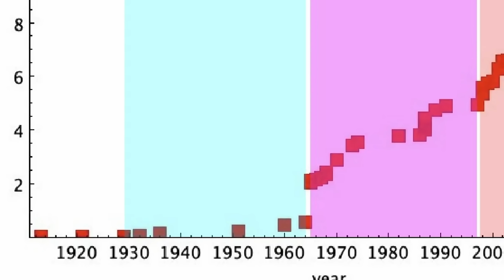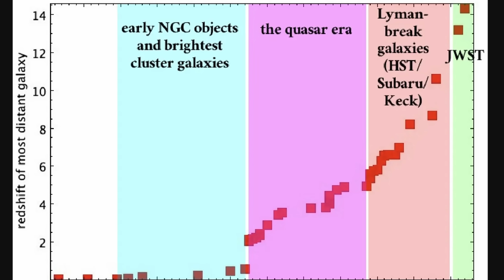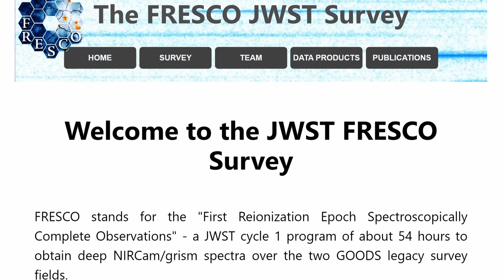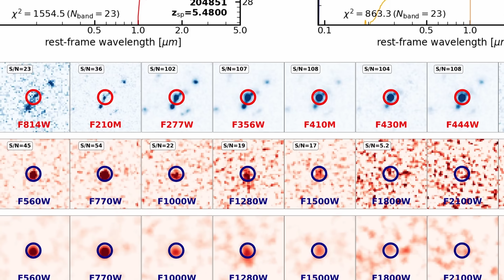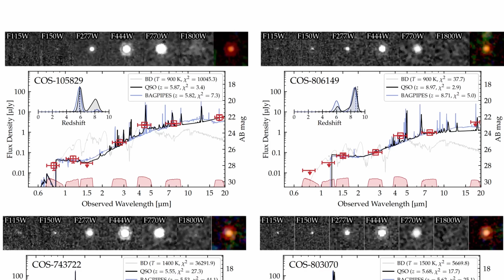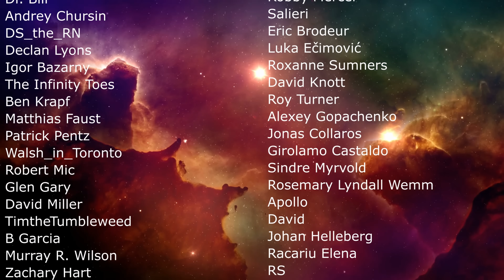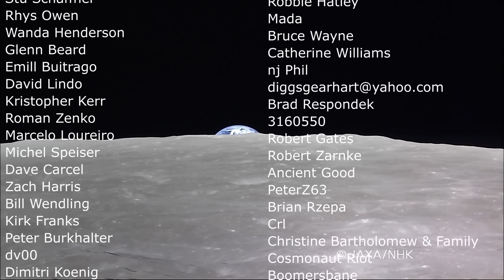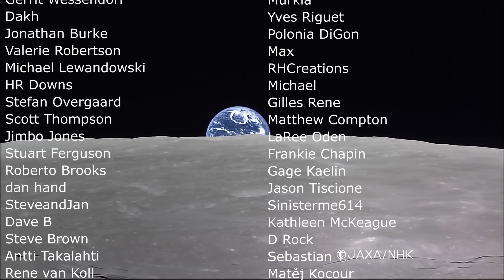Nobody Can Explain 1000s of Strange Little Red Dots Found by JWST Everywhere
Hello and welcome! My name is Anton and in this video, we will talk about little red dots and why it's a huge mystery

0:00 JWST discoveries
0:35 Little red dots and their mystery
1:20 Timeline of modern astronomy
3:00 How they were discovered
3:50 Properties
4:55 Contradicting discoveries
6:25 Problems with current explanations
8:00 Stars are mysterious too
9:15 Conclusions

Credit:
Stefano Carniani/Kevin Hainline